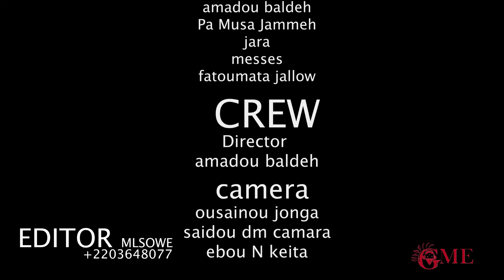"KIBAKI" Eposide 6 || Gambian Drama || Season 1